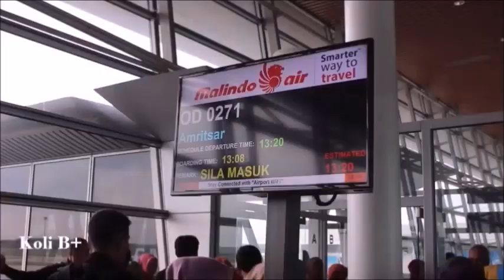(Qadian Nazam) Chalo Chalein, Chale Chalo... By Neelum Rubab Sahiba Voice Abdul Bari Sahib.